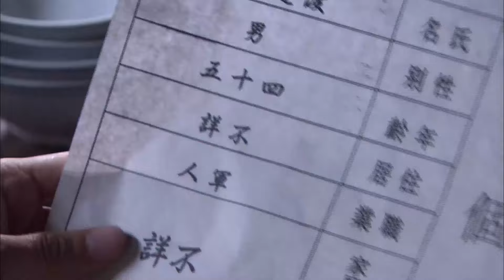【经典谍战剧】魅影弑寇帮32 | 特务姐妹花化身暗夜杀手，不断斩获敌寇首级（李彩烨、尔玛伊娜）